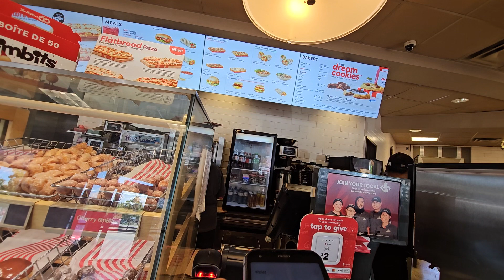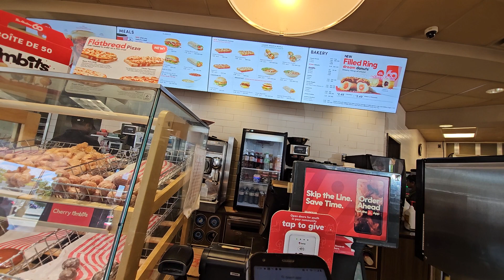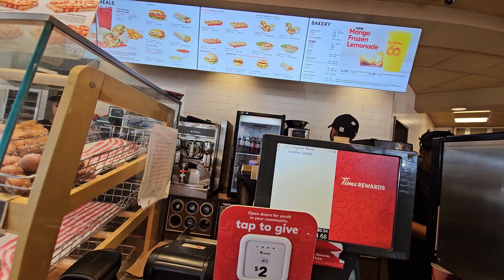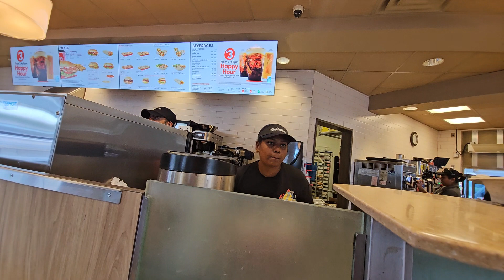Trailriding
Out putting miles on the bike